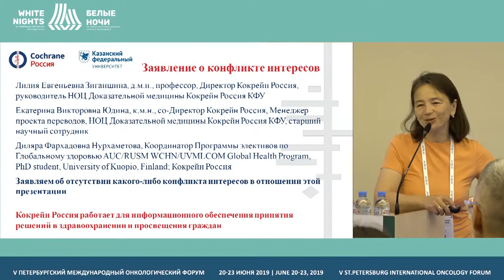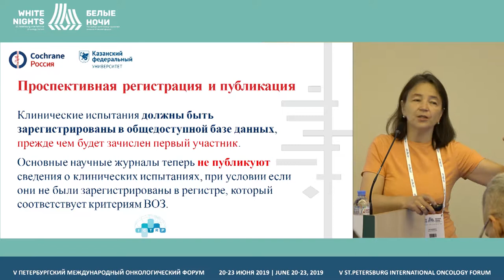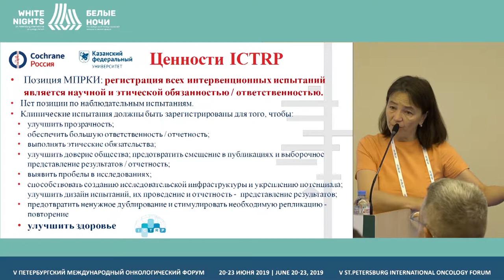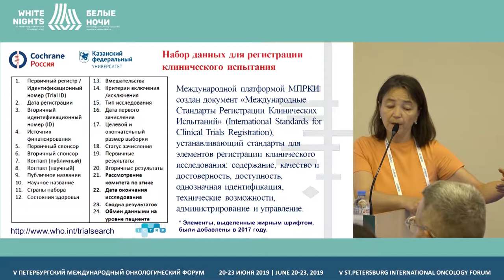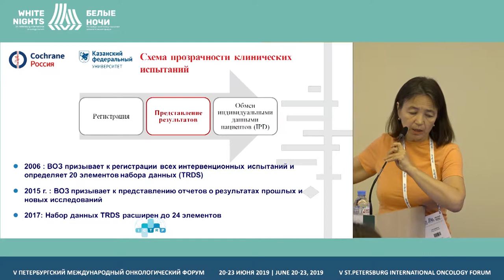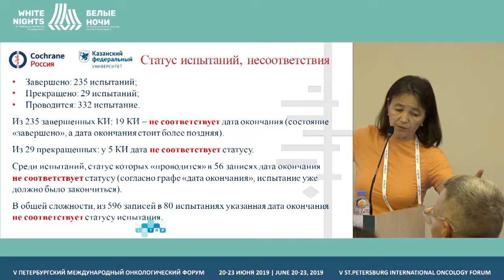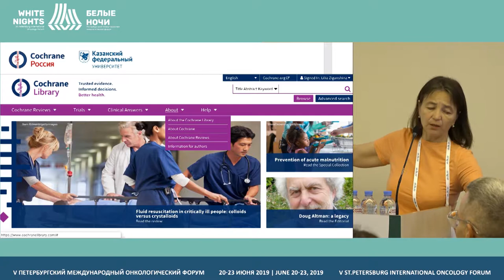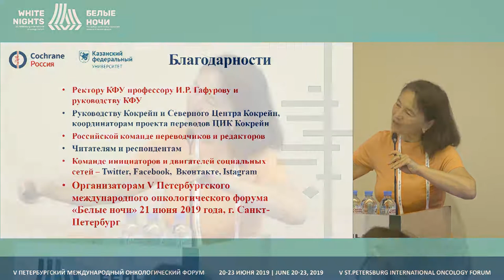Международное сотрудничество в развитии клинических исследований (Юдина Е.В.)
Юдина Екатерина Викторовна, НОЦ Доказательной медицины Кокрейн Россия, Казань, Республика Татарстан

Международное сотрудничество в развитии клинических исследований: регистрация КИ, партнерство Кокрейн – ВОЗ и Российские реалии